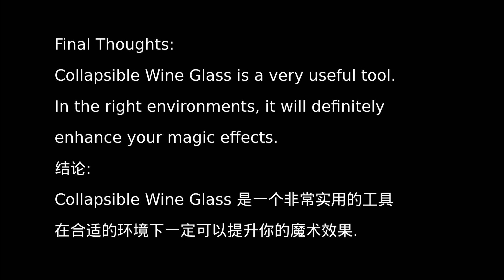Chinese Magic Reviews 179 [ Collapsible Wine Glass 折叠式酒杯 by Joshua Jay ]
Welcome to Chinese Magic Reviews. Today, let's talk about Collapsible Wine Glass. It is a product by Joshua Jay.

欢迎大家来到魔法研究所。今天跟大家研究的是 Collapsible Wine Glass。中文名字叫折叠式酒杯。是 Joshua Jay 的作品。